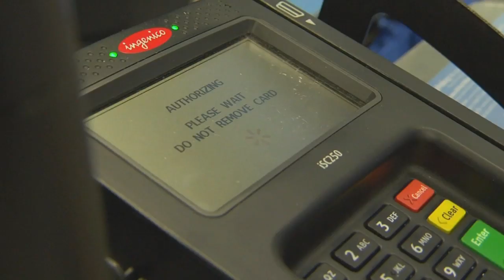Man accused of scamming elderly couple. Police say there could be more victims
Do you recognize this suspect accused of scamming an elderly couple? Police say there could be more victims.

The Las Vegas Metropolitan Police Department is on the hunt for a suspect caught on camera scamming an elderly couple.